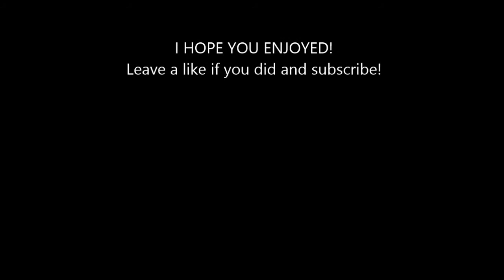Mysteries and Nightmares: Morgiana Let's Play Part 1 -PeanutBrittle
My new let's play of Mysteries and Nightmares: Morgiana. I hope you enjoy.